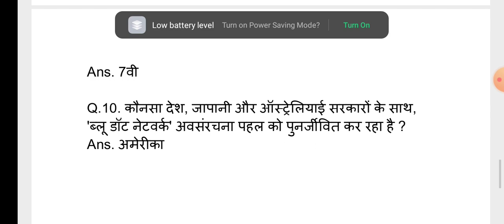DAILY CURRENT AFFAIR// 13 JUNE 2021//ONE LINER CURRENT AFFAIR// TWO MINUTE CURRENT//ALL ONE DAY EXAM